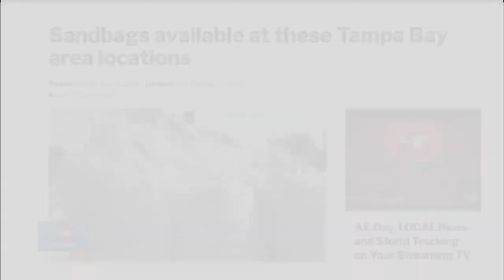ABC Action News Latest Headlines | August 18, 9am